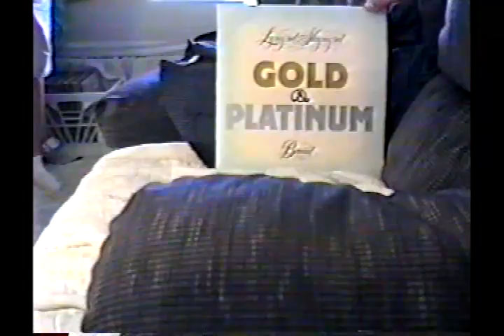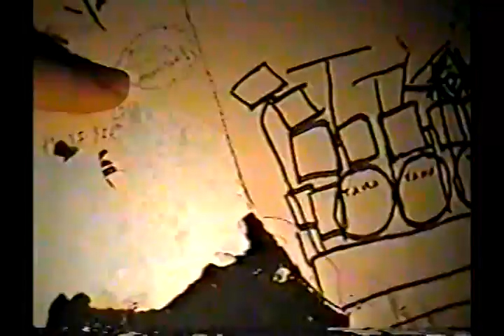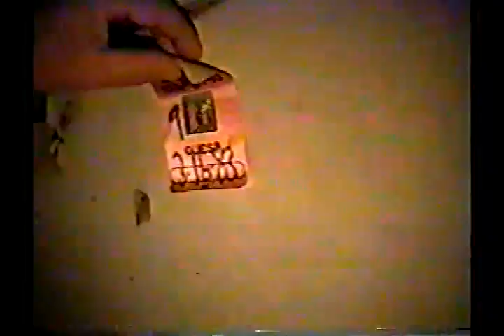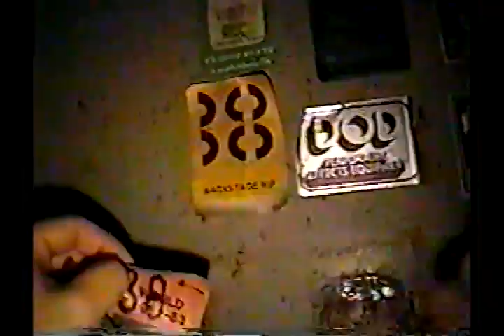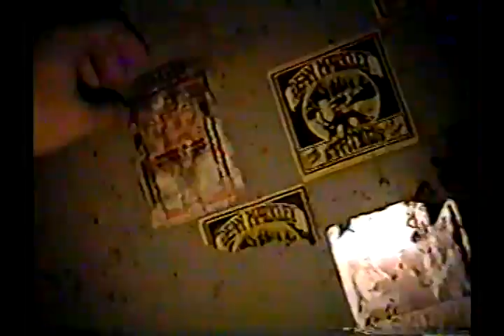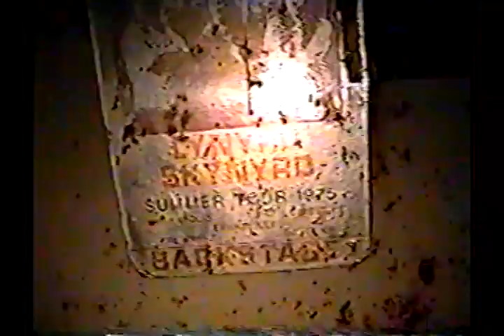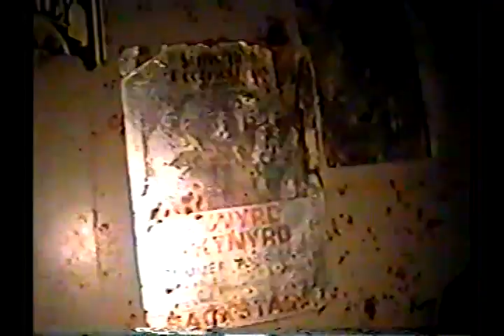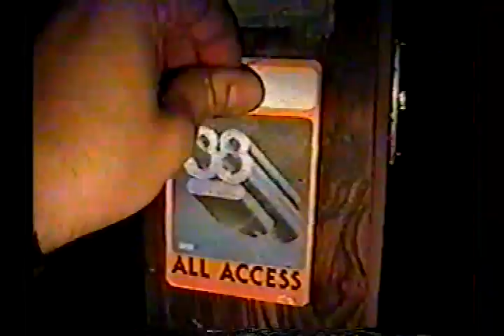Lynyrd Skynyrd- 1970s Rehearsal Studio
Lynyrd Skynyrd's rehearsal space and studio in the 1970s